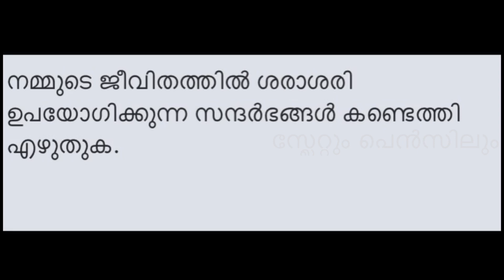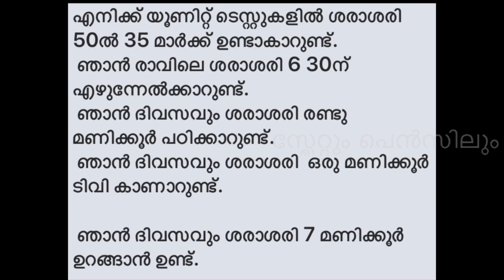STD 6 maths 27 July 2020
std6mathsworksheet Sha'z learning